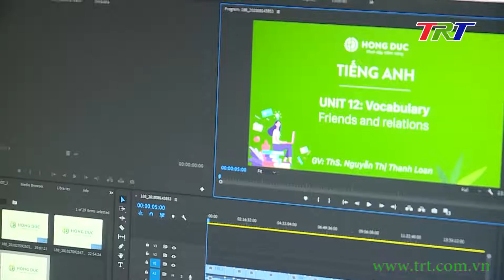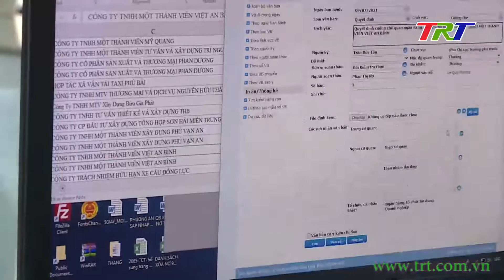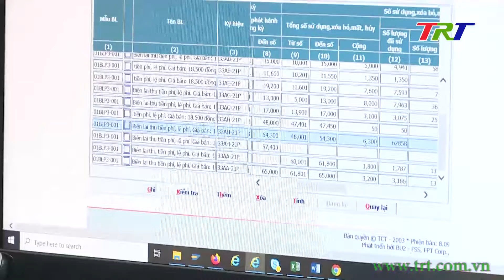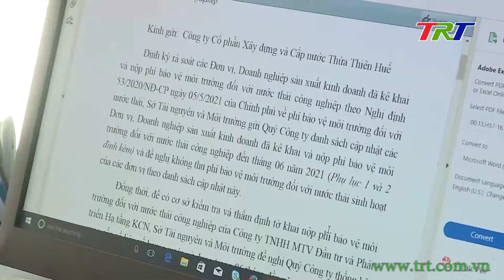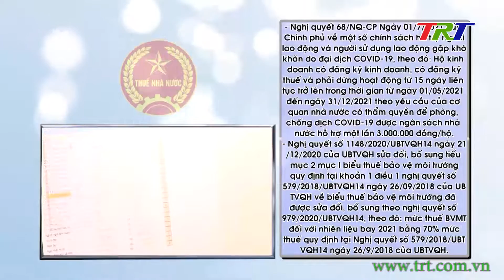Thuế & Cuộc sống - 04/8/2021